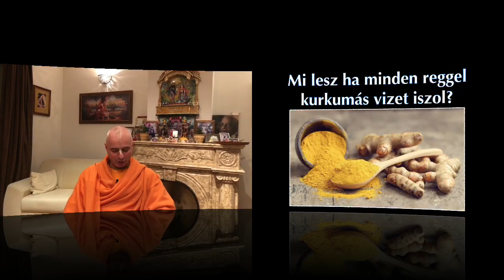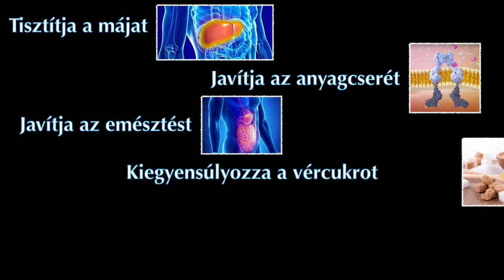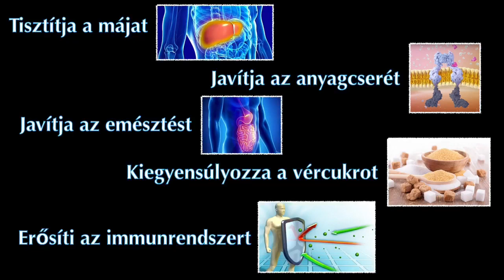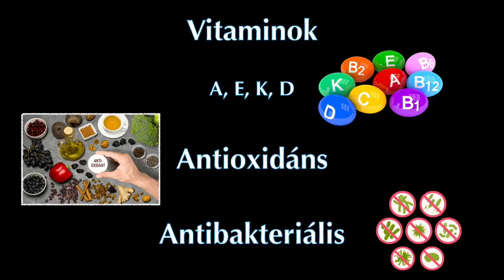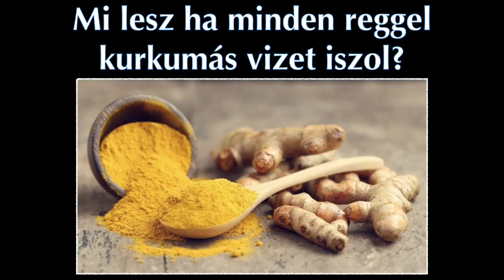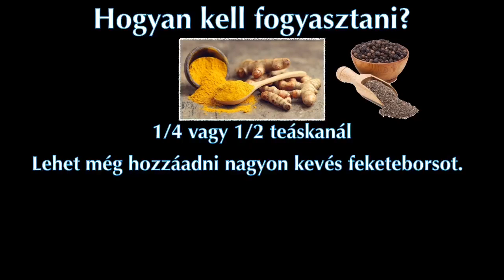:) Mi lesz ha minden reggel kurkumás vizet iszol? Bhaktipád Dász